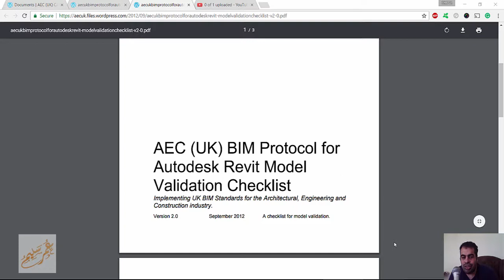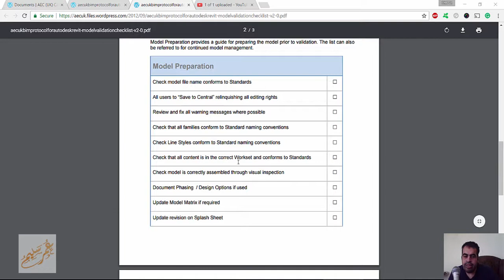AEC UK BIM Protocol For Autodesk Revit – Model Validation Checklist v2 0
شير مشاركة